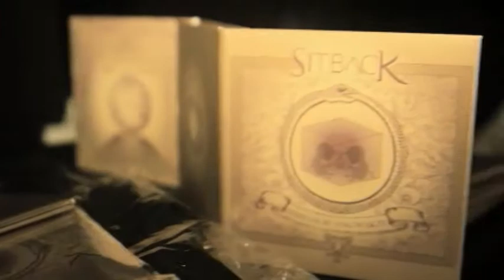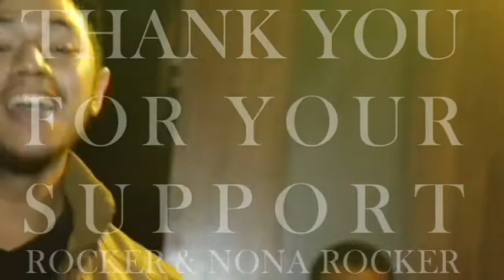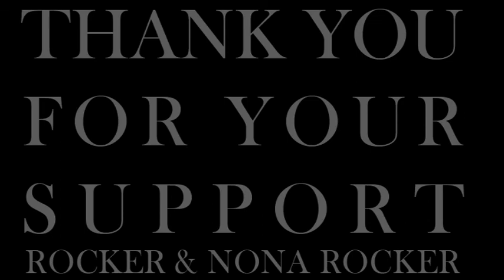ruang musik vol 5 + sitback mini album launching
- watch how was the crowd singing "life wont wait"
- watch how the personel feels about the mini album